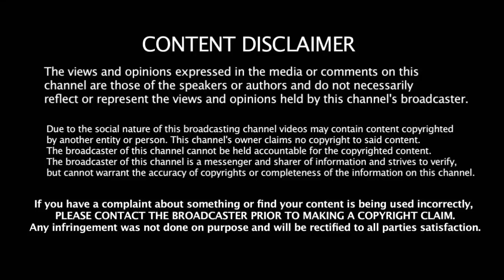இனிமேல் பும்ரா தேவையில்லை - இளம் வீரர் இந்திய அணிக்கு தேர்வு Kohli அதிரடி முடிவுக்கு காரணம் என்ன